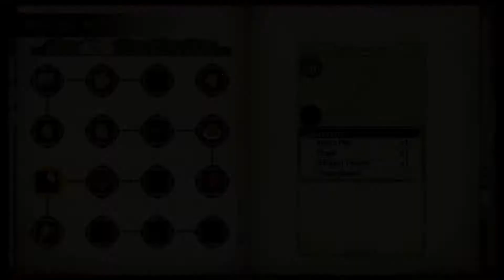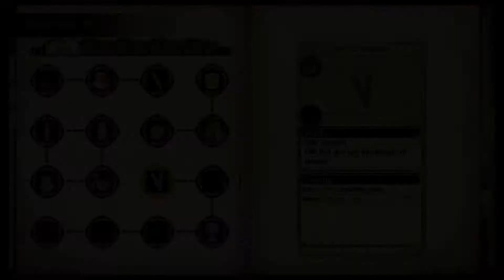Atelier Lydie & Suelle - 100% Walkthrough: Part 39 - A Reputation Grown in Adversity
Atelier Lydie & Suelle: The Alchemists and the Mysterious Paintings - Part 39: A Reputation Grown in Adversity (PS4 - Atelier Lydie & Suelle: The Alchemists and the Mysterious Paintings - 100% Complete Walkthrough / Playthrough / Gameplay - No Commentary)

This Atelier Lydie & Suelle: The Alchemists and the Mysterious Paintings walkthrough covers the main campaign, as well as all character flags and endings.

This walkthrough also covers the majority of the trophies/achievements that can be completed within the scope of the story, except those that require grinding a specific action outside of the story/collectibles.